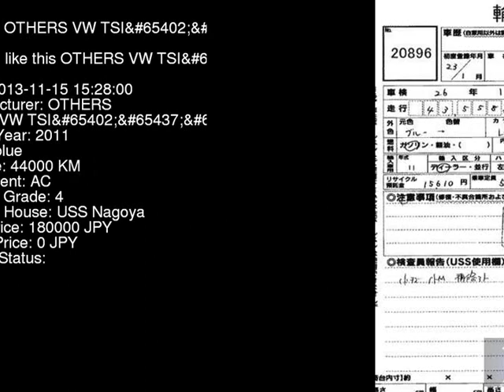2011 OTHERS VW TSI_ 6RCBZ - Japanese Used Car For Sale Japan Auction Import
2011 OTHERS VW TSI_ 6RCBZ - Japanese Used Car For Sale Japan Auction Import 6RCBZ,OTHERS,VW,TSI_,USS Nagoya,jdmvip,vip,jdm,cars,japan,jdmvip.com,japanesecars,usedcars Japanese Used JDM Car For Sale At Auction in Japan for Import